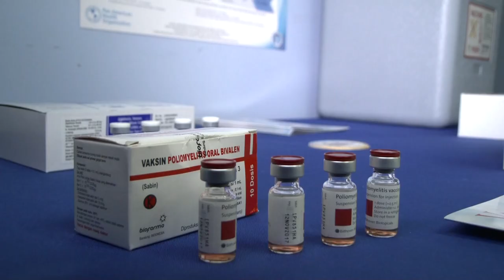COVID-19 vaccination campaign gains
Saint Lucia’s National COVID-19 vaccination campaign has gained significant ground since implementation four months ago. However, the Ministry of Health says there is still considerable work to be done.
As the economy re-opens, and restrictions are lessened, Nurse Jn Baptiste says the need to have a significant proportion of the workforce covered with the COVID-19 vaccine becomes increasingly important to protect the health of citizens.